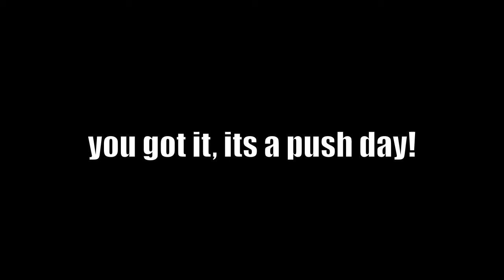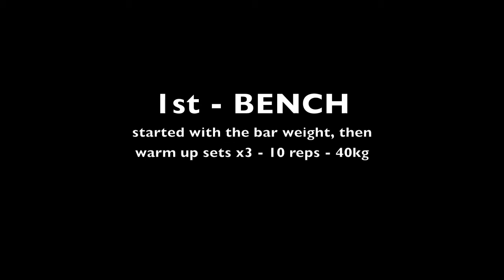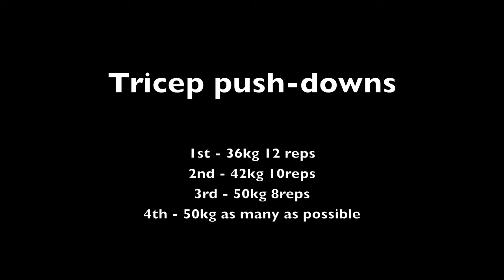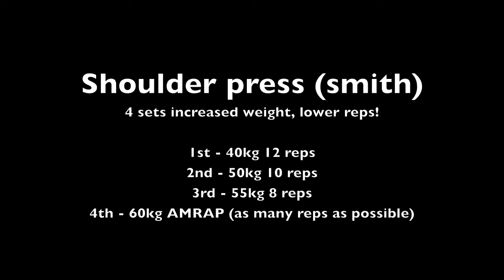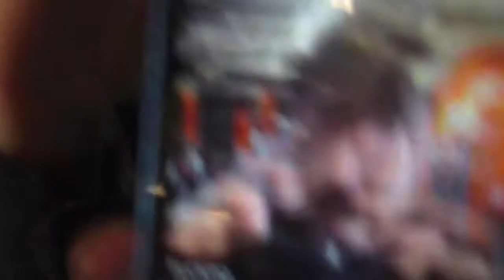Push day with the Troughton twins!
clips from the other days push day! yes we prat around a lot! but we do get the work done! please like comment subscribe! i really enjoy making these videos so share the love!

more to come i promise. if you get a chance please check out our facebook: TT fitness uk and follow us, it would mean a whole lot!

thanks! Troughton out!